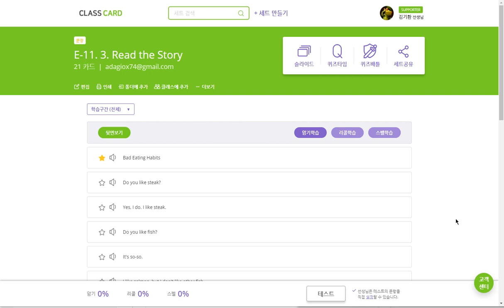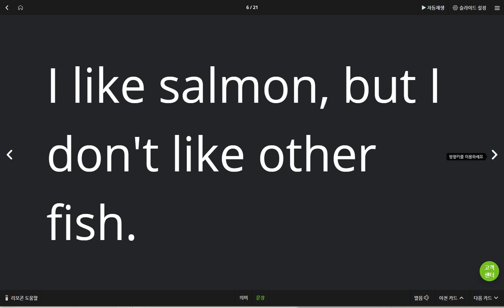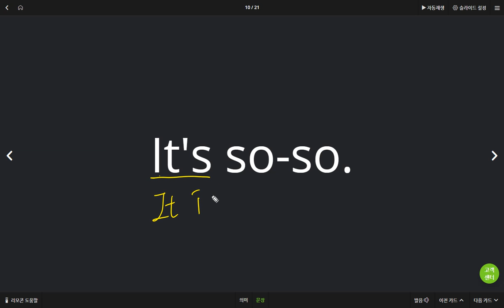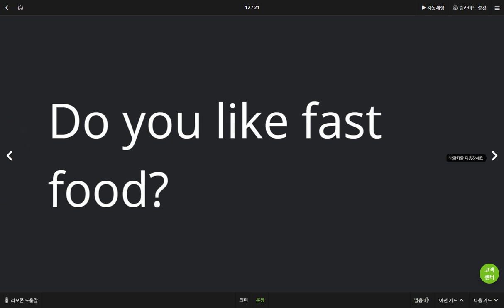박진효 2019 06 11 일대일